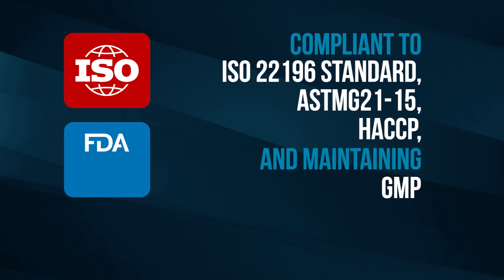Antimicrobial Metal Detectable Nylon Cable Ties and Mounts Overview Video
The Antimicrobial Metal Detectable Nylon Cable Ties and Mounts are easily identifiable by metal detection equipment and are embedded with an antimicrobial agent that has been independently laboratory tested to inhibit the growth of bacteria, mold, and fungi on the surface of the cable tie itself per ISO 22196:2019 & ASTM G21-15 standards. When it comes to food and beverage safety standards, Panduit is working with our customers to not only meet, but exceed them, to bring value to your business.